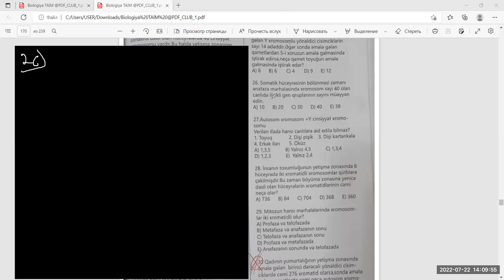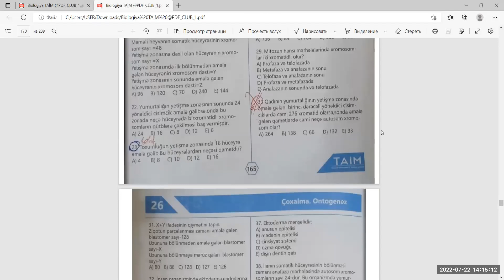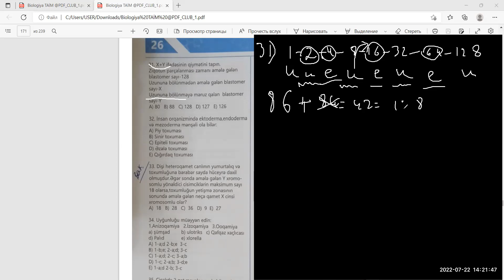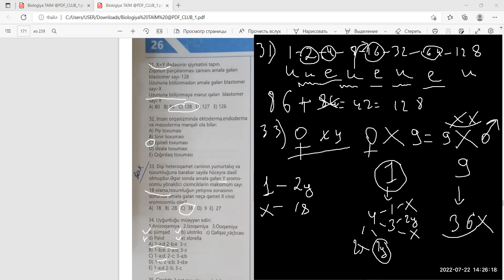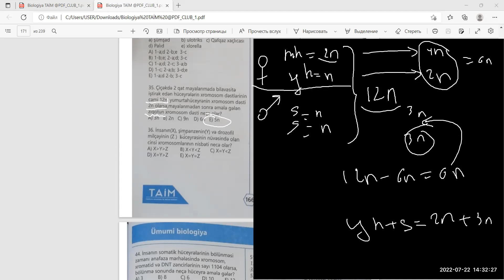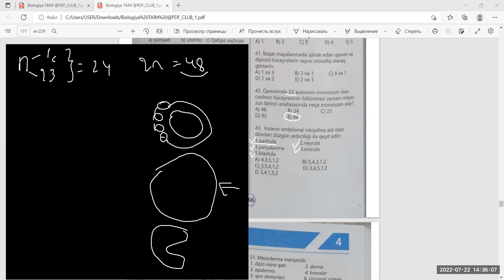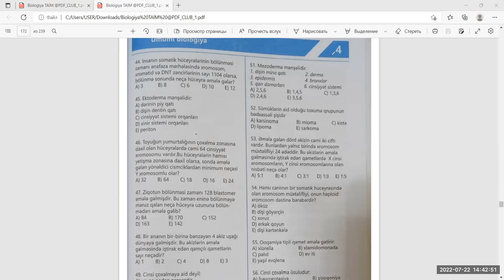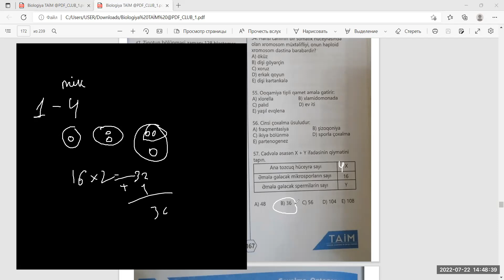Taim test toplusu- Çoxalma ontogenez 26-57